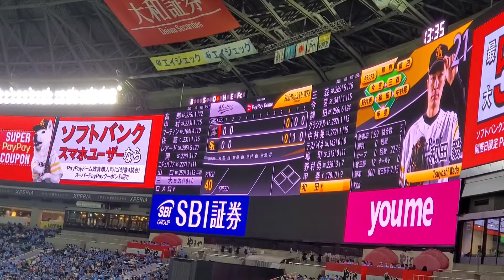20220522 千葉ロッテマリーンズ【3回表】応援･攻撃風景 バッティング打撃 応援団による太鼓応援あり@福岡PayPayﾄﾞｰﾑ･外野ﾗｲﾄ